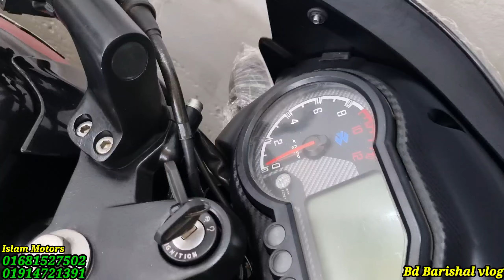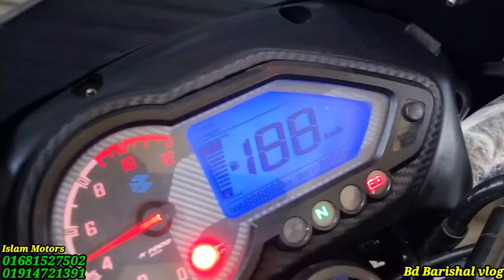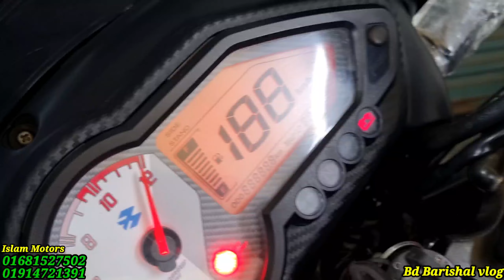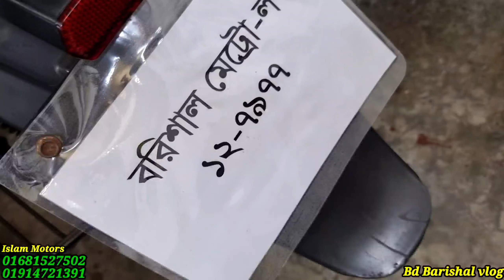ফ্রেশ বাইকে জিক্সার,রাইডার,পালছার ABS সেরা দামে |Bike second hand price Barishal |kom dame valo bike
ফ্রেশ বাইকে জিক্সার,রাইডার,পালছার ABS সেরা দামে |Bike second hand price Barishal |kom dame valo bike | Bd Barishal Block

Shop:Islam Motors
ঠিকানা : শেরে বাংলা মেডিকেল কলেজ হাসপাতালে পূর্ব গেট সংলগ্ন, বান্দ রোড,১১নং ওয়ার্ড, বরিশাল
মোবাইল নম্বর:০১৬৮১৫২৭৫০২

Bike Review by BD barisal vlog at Barishal

           আলহামদুলিল্লাহ
     আছছালামুআলাইকুম

বিডি বরিশাল ব্লগের অফিসিয়াল ইউটিউব চ্যানেলে আপনাকে স্বাগতম।আপনাদের সমর্থন ও সহযোগিতা প্রত্যাশা বা কামনা করি আশা করি ভিডিও গুলো উপভোগ করবেন।বরিশাল থেকে ব্যবহারকৃত বাইক গুলো কিননুন একদম সাশ্রয় মূল্য।আপনাদের কথা মাথায় রেখে আমি সব সময় চেষ্টা করি কম দামের মধ্যে ভাল মানের বাইক গুলো আপনাদের সন্ধান দেয়ার।

Alhamdulillah to say I am Rafsun to BD barishal vlogs. Rafsun
I am happily say that this is used bikes review channels for u.I am making different kind of bike & mobile & etc vlogs & review.which is you want.Bd Barishal vlog welcome here. You can enjoying  my YouTube channel vedio.I am trying to Given level best of mine forgiven me for my any mistake on my vlog & review.Thank you.

bd Barisal vlog
used bikes showroom bd used gixxer price in bd
used suzuki bike price in bd
used bike prices in bangladesh 2023 today
second hand bikes price in bangladesh 2023
ignitor 125 cc bike second hand tvs metro plus used bike price in bd 2023 bike in Barishal 2023 bd Barisal bd Barisal vlog Bd Barishal bike

Best regards to you.support me.
Allah hafez